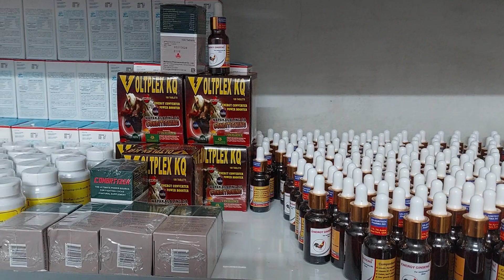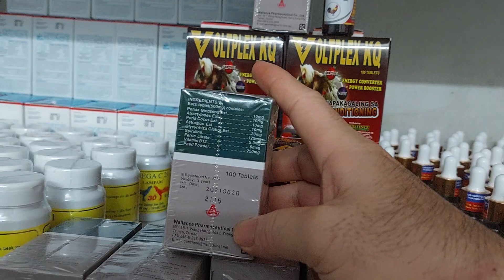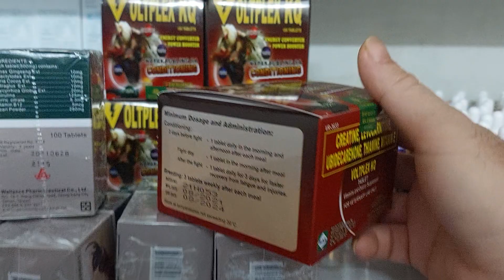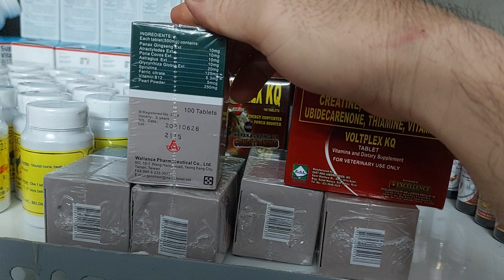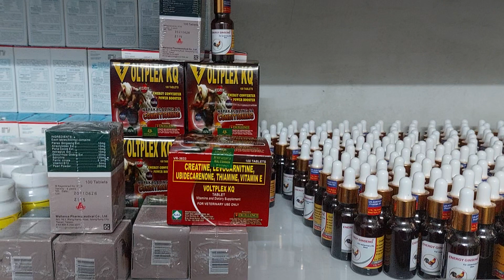3 LOẠI NUÔI ỐP TUẦ CUỐI HIỆU QUẢ CAO 0347471112 (Điền)